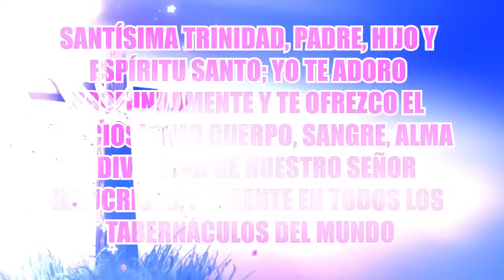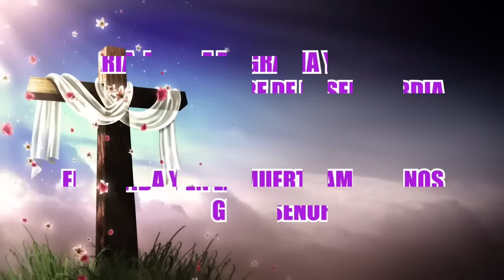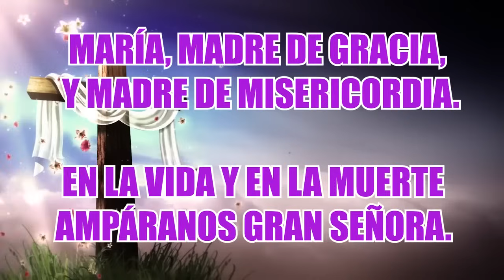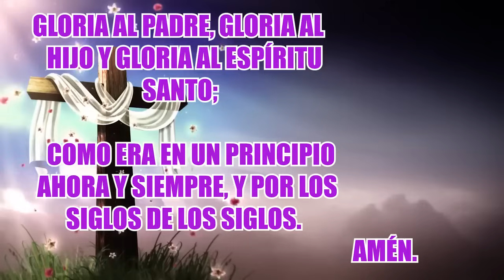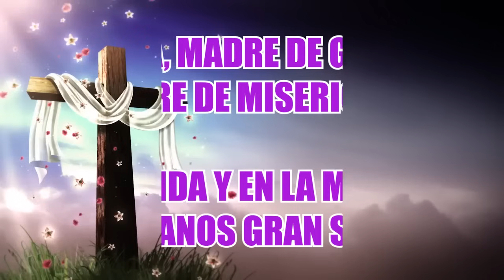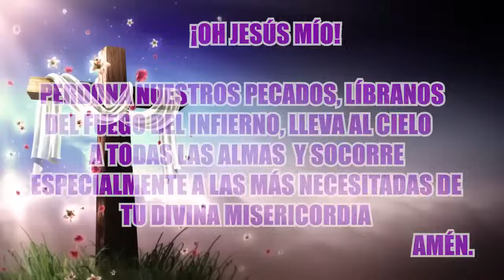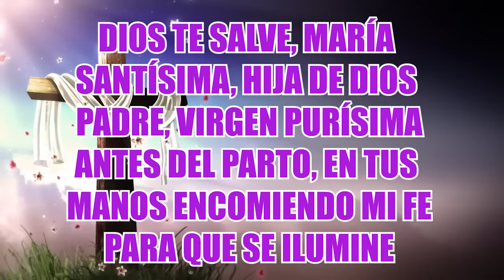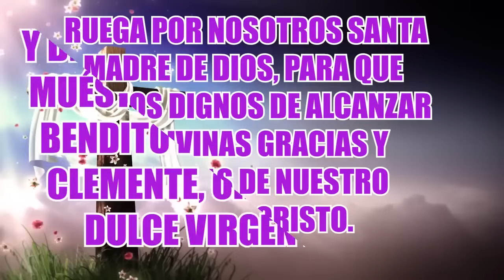SANTO ROSARIO DE HOY SÁBADO 08 DE JUNIO